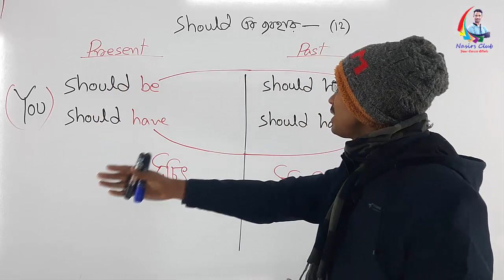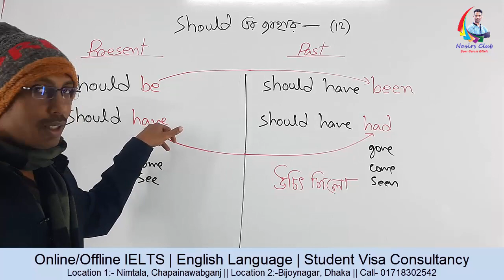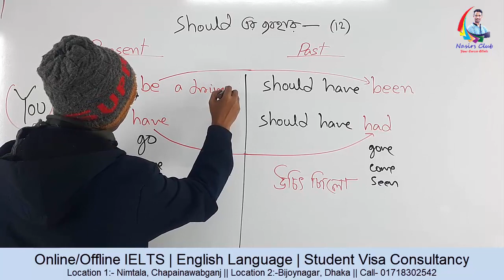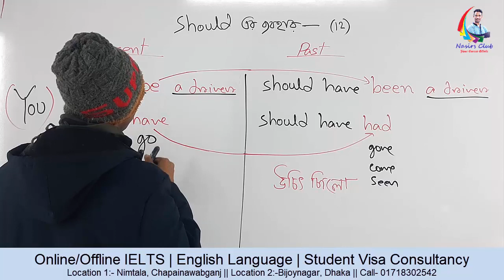Modal Verbs এর ব্যবহার | Uses Of Modal Verbs || Easy Spoken Class 12